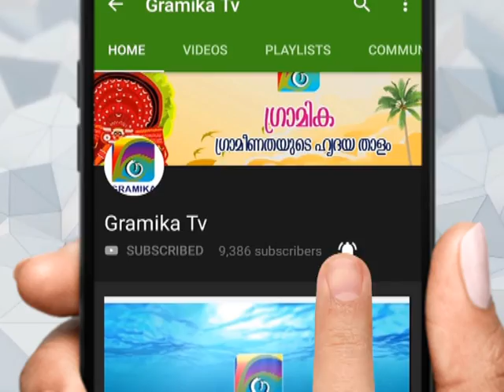മട്ടന്നൂർ 19-ാം മൈലിൽ വൻ വാഹനാപകടം